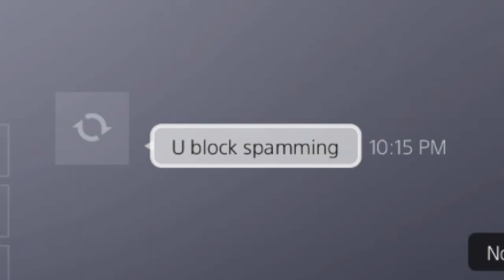The Xenoverse 2 community EXPOSED